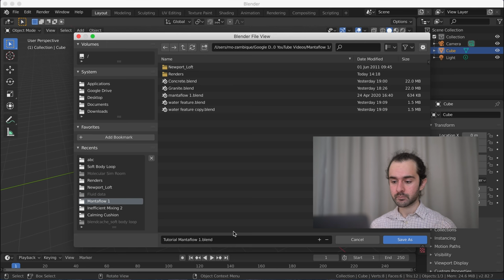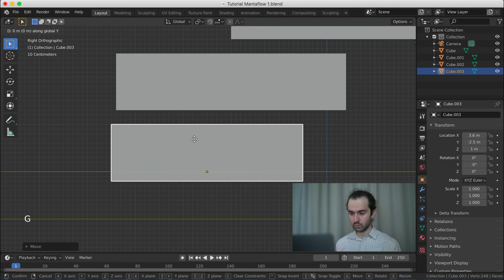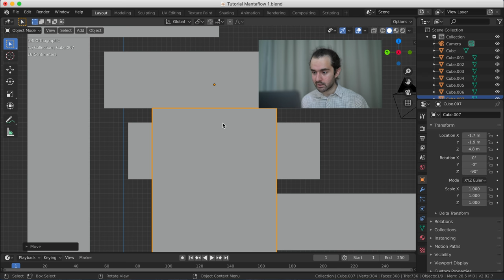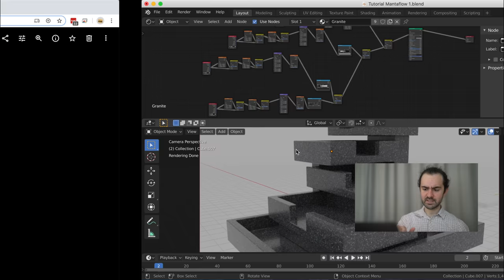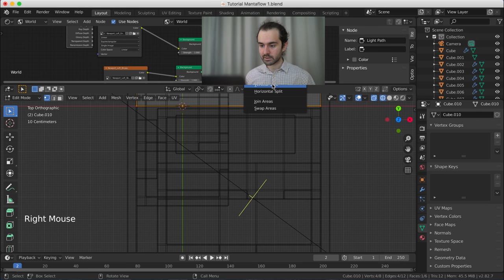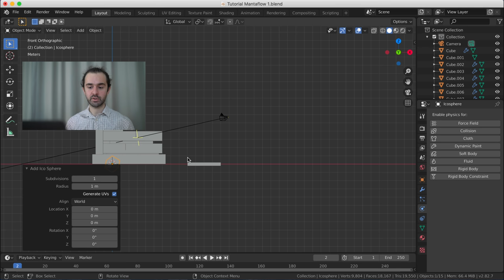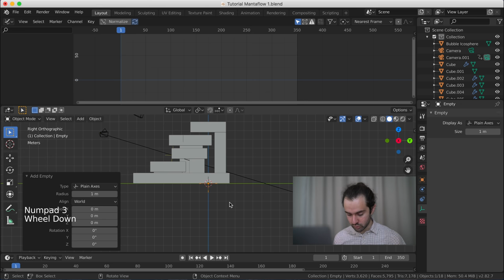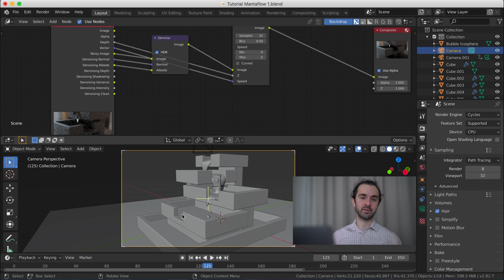Tutorial - Beautiful Water Feature Fluid Simulation in Blender and Mantaflow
I really enjoyed playing with the new Mantaflow fluid simulation solver in Blender 2.82. As someone who has been using Blender for fluid simulation for years now, I have wished for this update for a long time. Let's hope they soon update Bullet Physics in the rigid body physics, to support GPU acceleration, or at least multithreading… We can only dream.

My second Blender 2.8 tutorial, again in blender 2.82. This should apply to any version of Blender from 2.82 onwards, but from my understanding, this new fluid simulation tool is only available from 2.82, so you won't be able to do it with earlier versions.

New material links! For a while, the materials couldn’t be downloaded because Syncretic 3D took down the mentioned videos. But, he has very kindly allowed me to share the materials with you.

Time codes:
00:00 - Hello
01:25 - Modelling
21:15 - Materials
28:10 - Image based HDI hack
32:25 - New fluid simulation solver!
45:03 - Easy camera movement trick
55:55 - Compositing